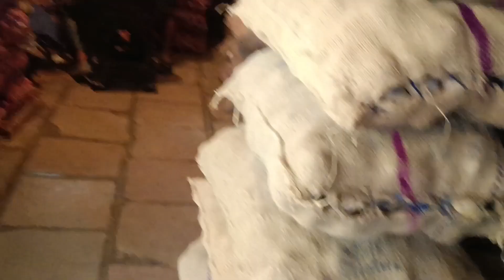27 मार्च 2024 आलु प्याज लहसुन Mumbai APMC vashi market today wholesale market price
27 मार्च 2024 आलु प्याज लहसुन Mumbai APMC vashi market today wholesale market price